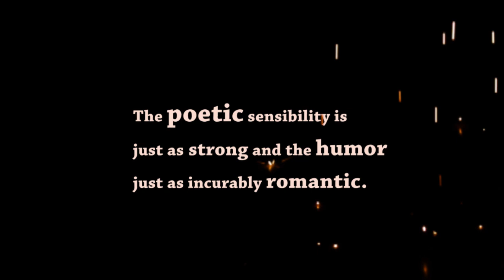Rostam Mirlashari with Golbang and Padik - upcoming tour in Dubai and Muscat Final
Golbangs new video teaser for the upcoming tour in Dubai and Muscat.

Created by Homayoon Mobaraki
A mobikey production